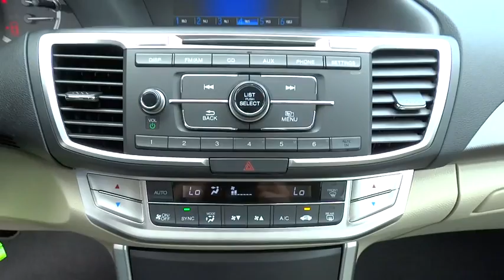2015 Honda Accord Sedan San Antonio, Austin, Houston, Boerne, Dallas, TX H150673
2015 Honda Accord Sedan
2015 Honda Accord Sedan LX - Stock#: H150673 - VIN#: 1HGCR2F34FA043924

Gunn Honda
14610 IH-10 W